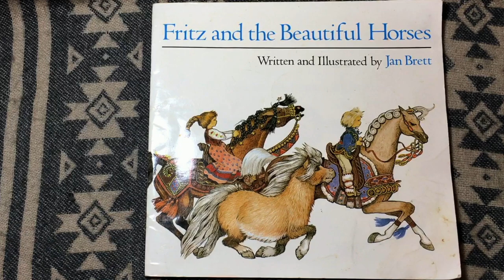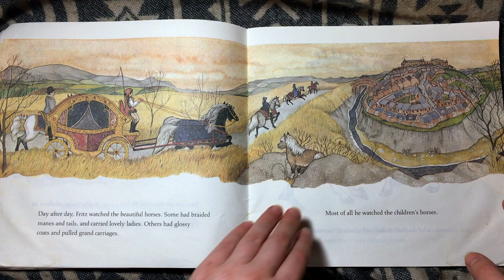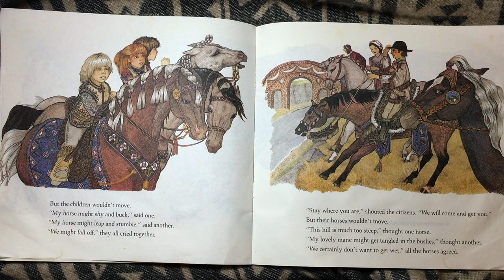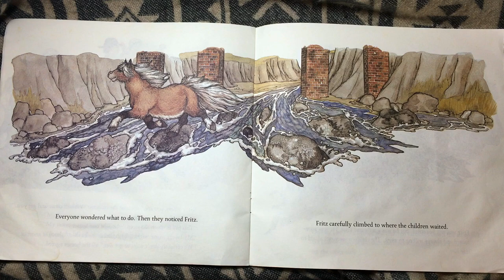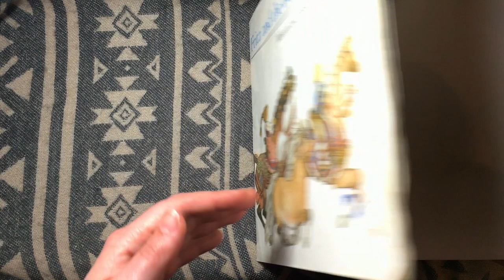Storytime: Fritz and the Beautiful Horses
A reading of “Fritz and the Beautiful Horses” written and illustrated by Jan Brett, and an accompanying craft.